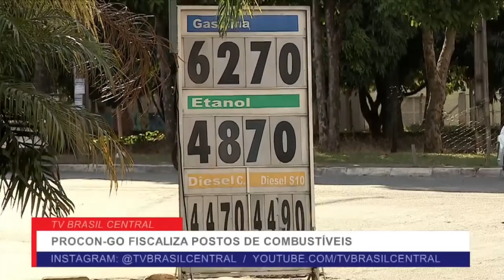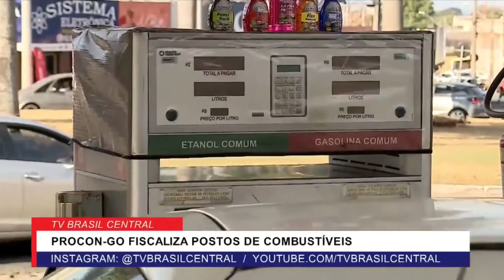APÓS NOVO AUMENTO NOS PREÇOS DOS COMBUSTÍVEIS, PROCON GOIÁS FISCALIZA POSTOS DA CAPITAL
JORNAL BRASIL CENTRAL – EDIÇÃO DA NOITE
Data: 08/06/2021
Apresentação: Danuza Azevedo
Repórter: Maíra Oliveira
Imagens: Cleomar Fernandes